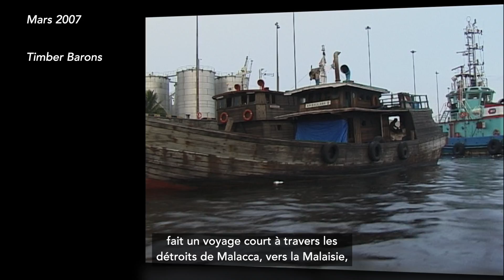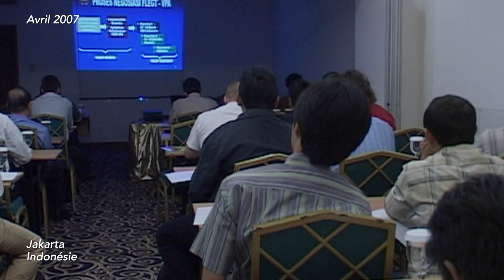Indonésie - la lutte pour les forêts survivantes. 5/8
Based around hard-hitting video reports filmed over 20 years, news reports and contextual interviews, this documentary follows the partnership of two NGOs - EIA and Kaoem Telapak - to stop the illegal destruction of Indonesia's forests by timber barons and criminal gangs.